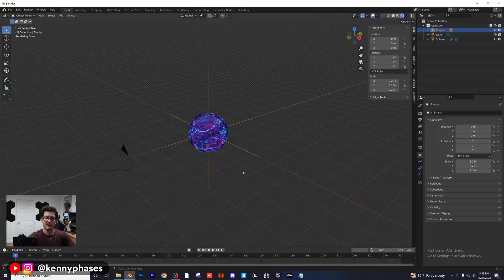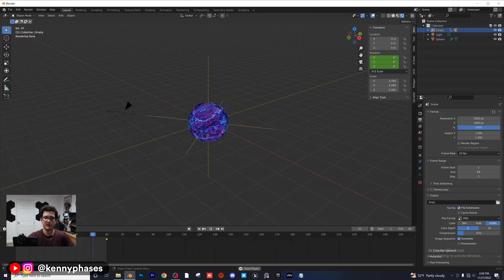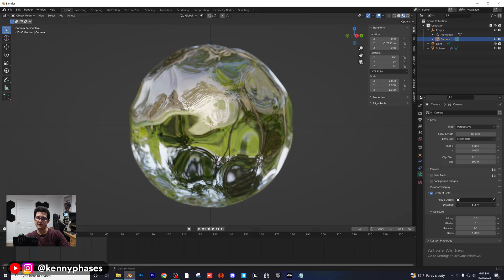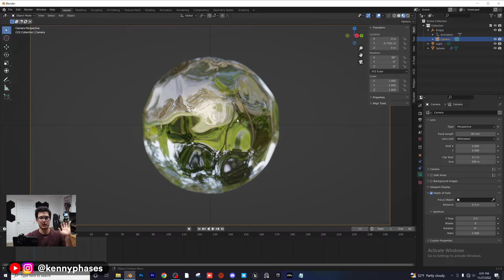How to rotate the Camera around an object in Blender!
In this tutorial I will show you how to rotate 360 around an object with the Blender Camera!